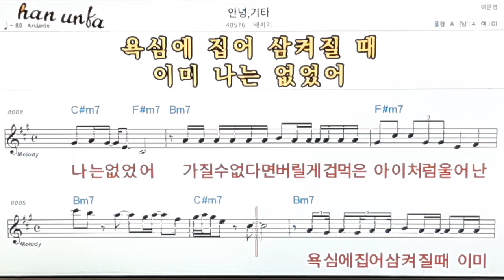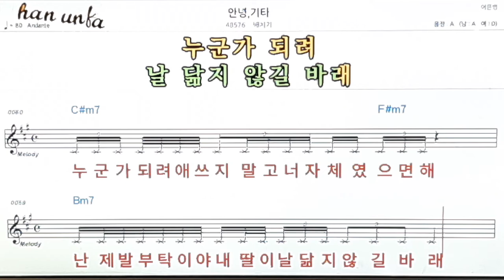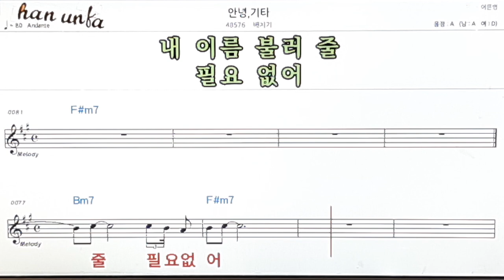안녕, 기타/배치기👍노래 반주, 코드 악보,가라오케💋Karaoke*Sheet Music*Chord*MR